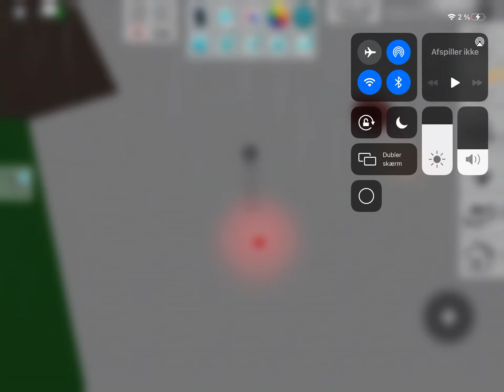Vild oversvømmelser liam ulsing